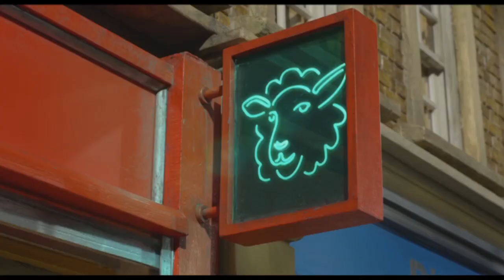Shaun het Schaap | Official Trailer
This is the official trailer for the movie Shaun het Schaap